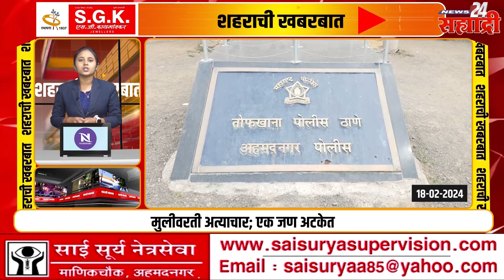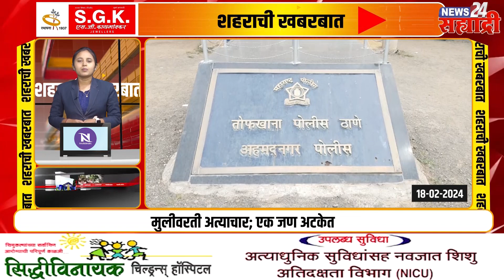शहराची खबरबात । ​सुषमा अंधारे यांच्यावर चप्पल फेकण्याचा प्रयत्न